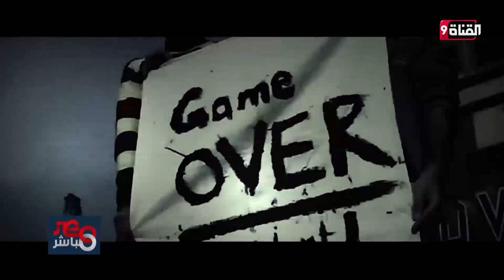ترامب يرغب في حضور حفل تدشين سد النهضة